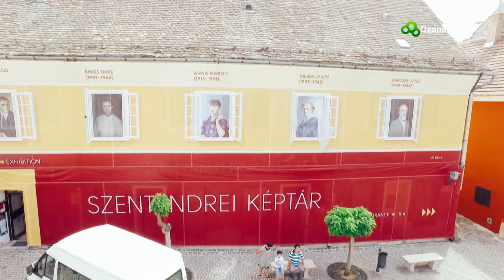Magyarország madártávlatból - Dunakanyar